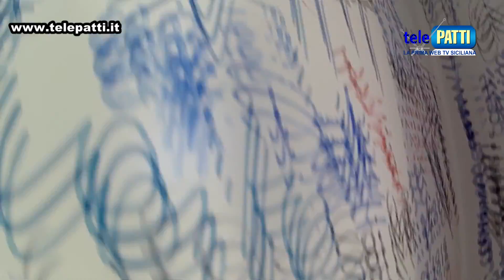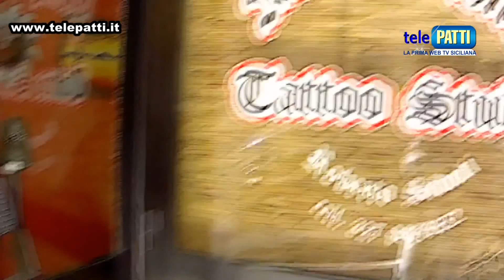Come nasce un Tatuaggio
Come nasce un Tatuaggio, prossimamente su Telepatti web tv.